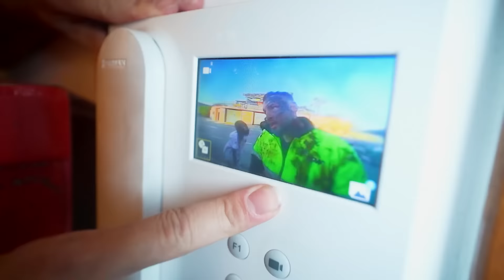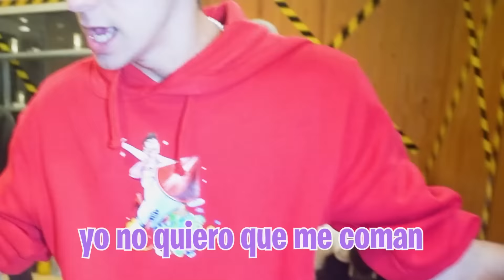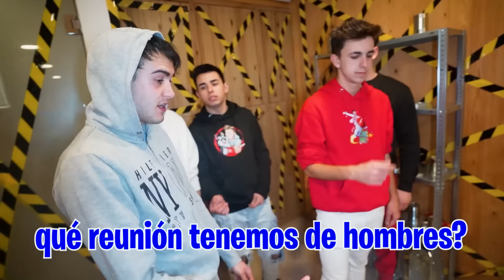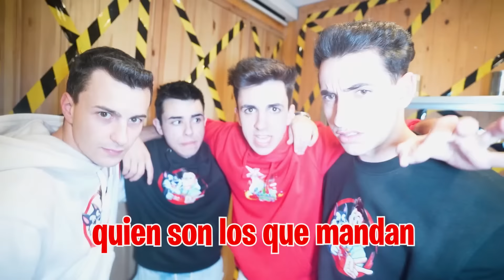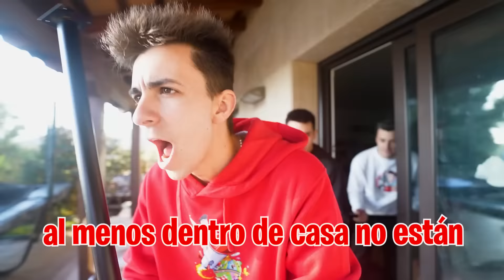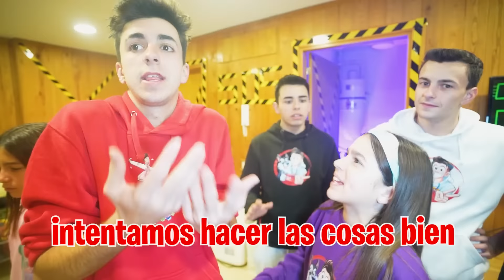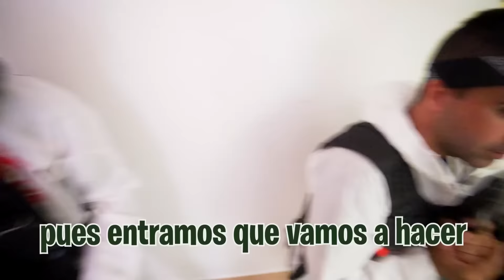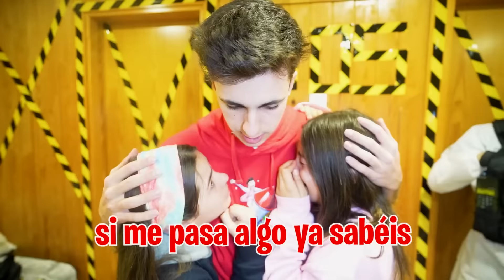UN ZOMBIE ATACA A MI HIJA…*intento salvarla!*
Los zombies están en la puerta de casa y tenemos que hacer lo que sea para que no lleguen a pasar dentro pero mi hija tiene mucha curiosidad por saber lo que son estas criaturas y acaba haciendo algo que la pone en peligro...